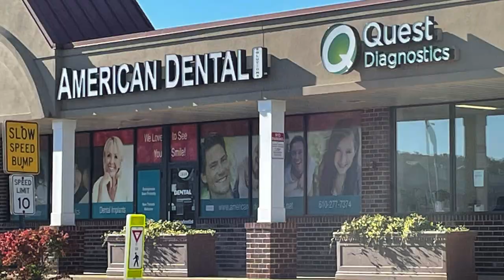【粵語】🇺🇸 美國生仔日記｜第一次產前檢查過程、抽血情況｜ 產前檢查要預備的文件｜ 照超聲波、聽BB心跳聲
這次是我人生第一次在美國產前檢查的體驗
從超聲波裏看到寶寶的照片
實在太不可思議了
這段影片分享給打算在美國新孩子的新手媽媽
特別在疫情下新孩子真的不容易啊

如果大家喜歡這段片，記得CLS 俾我哋